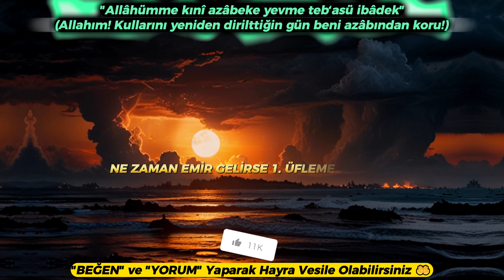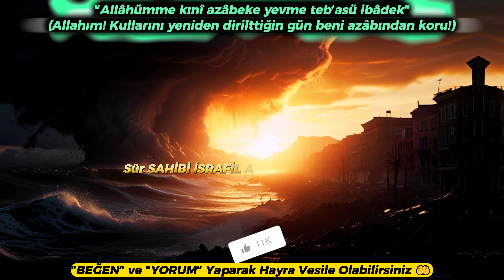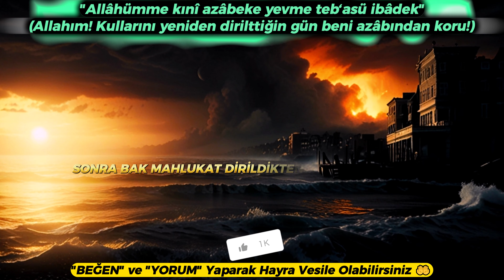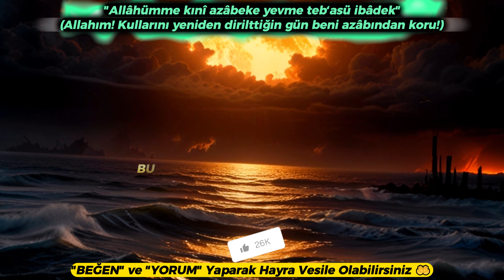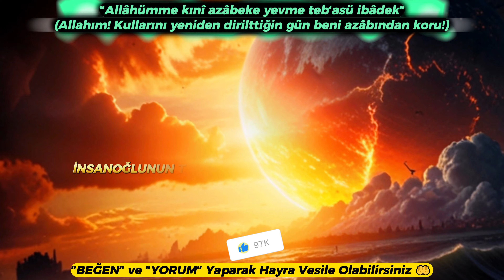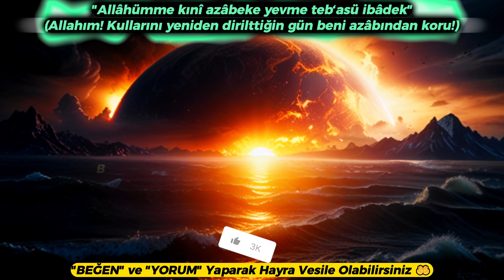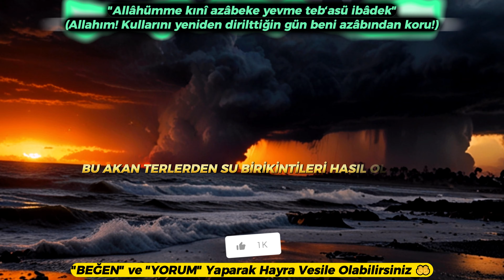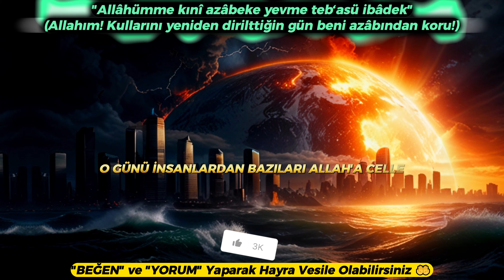Kıyamet Nasıl Kopacak?: Hadisler ve İslam'da Kıyamet Günü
Bu videoda, İslam inancında Kıyamet’in detaylı bir analizini ve anlamını sunuyoruz. Kıyametin ne zaman geleceği, neler olacağı ve sonrasında neler bekleyeceğimiz hakkında bilgi edinmek için videomuzu izleyin. İslam’ın bu önemli konusunu anlamak ve bilgi sahibi olmak isteyen herkes için kapsamlı ve aydınlatıcı bir içerik sunuyoruz. Videomuz, araştırmalarımız ve İslami kaynaklardan derlediğimiz bilgilerle dolu. Kıyamet hakkında daha fazla bilgi edinmek ve İslam’ın bu konudaki görüşlerini anlamak için videomuzu izlemeyi unutmayın.

Etiketler;

Kıyamet,
İslam,
Son Gün,
Kıyametin Anlamı,
İslam’da Kıyamet,
Kıyametin Analizi,
Kıyamet Ne Zaman,
Kıyametin Detayları,
İslam’da Son Gün,
Kıyamet Hakkında Bilgi,
Kıyamet ve Sonrası,
Kıyametin İşaretleri,
Kıyametin Gelişi,
Kıyametin Anlamı ve Önemi,
İslam’da Kıyametin Anlamı,
Kıyametin İslam’daki Yeri,
Kıyametin İslam’daki Anlamı,
Kıyametin İslam’daki Önemi,
Kıyametin İslam’a Göre Anlamı,
Kıyametin İslam’a Göre Önemi,
kıyamet,
kıyamet alametleri,
kıyamet günü,
kıyamet kopacak,
kıyamet korkusu,
kıyametten kurtuluş,
ahir zaman,
islam,
din,
hadis,
kuran,
ahiret,
cennet,
cehennem,
ölüm,
hesap,
dua,
zikir,
tefekkür,
Allah,
Muhammed,
İslam'da Kıyamet Günü,
Kıyamet Alametleri,
Kıyamet Belirtileri,
Kıyamet Hadisleri,
Kıyamet Nasıl Kopacak,
Kıyamet Günü Yaşanacaklar,
İslam ve Kıyamet,
Büyük Alametler,
Küçük Alametler,
Kıyamet Videoları,
Kıyamet Günü Açıklamaları,
Kıyamet Günü Anlatımı,
Kıyamet Günü Detayları,
Ahir Zaman Alametleri,
Kıyamet ve Ahiret,
Kıyamet Günü Bilgileri,
Kıyamet Günü Ayetler,
İslam Kıyamet İşaretleri,
Kıyamet Günü Olayları,
Hadislerle Kıyamet,